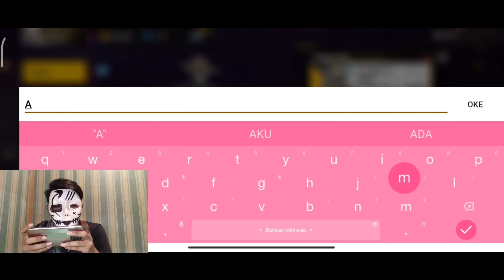JANGAN SAMPAI KALIAN KETEMU NICK BARU AMBOE GESS🤣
Halo gess jangan lupa ketawa hari ini gess🤣🤣

BANTU 500k SUBREK

Jika Kalian Suka Dengan Videonya Jangan Lupa Pencet Like yah bosku🙏😇